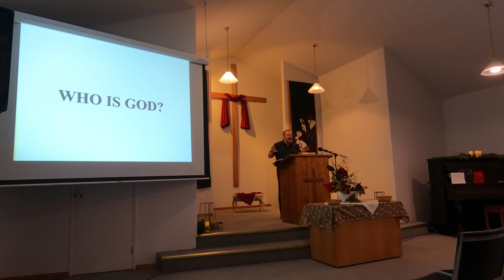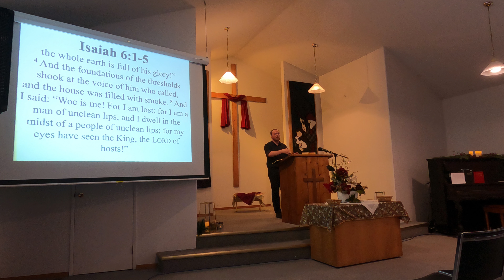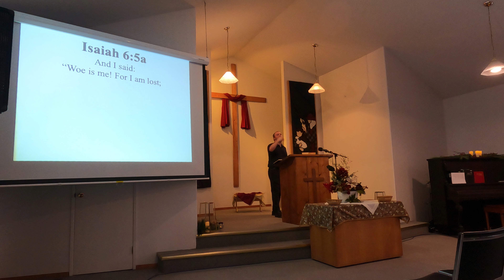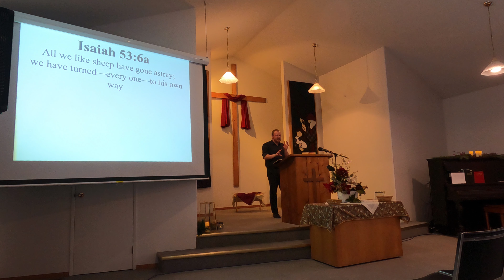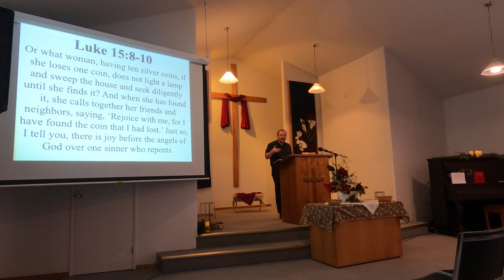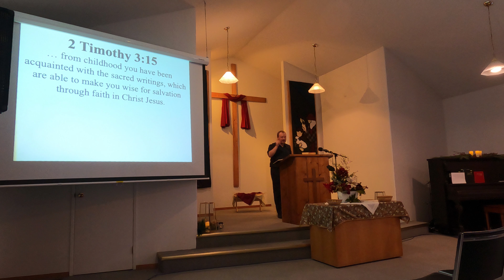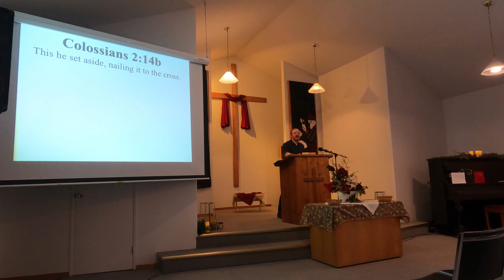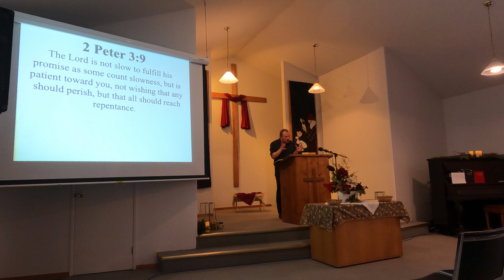Leaving the 99 ǀ Matthew 18:10-14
A sermon from Wasa Community Church.

Preached on December 18th, 2022.